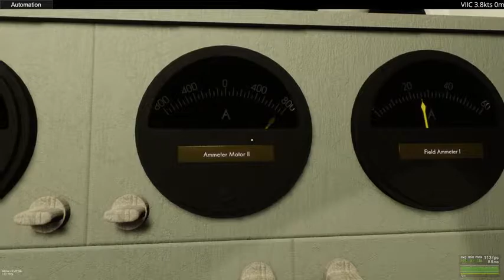Crush Depth early alpha footage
Crush Depth is a first-person type VII U-boat simulator. Experience operating and maintaining the U-boat’s complex systems, engaging enemy shipping, celestial navigation, survival mechanics, as well as the lighter side of life on the boat.

Crush Depth aims to model historically accurate weather patterns including sea density, salinity, and temperature. These calculations influence the underlying physics model and affect vessel buoyancy and hydrodynamic and aerodynamic forces.

The physics model accurately simulates hydro-static, slamming, viscous resistance, hydrodynamic, and aerodynamic forces. Ship speed and turning rates are not scripted, they are based on real-time physics calculations. If your rudder is bent, the physics engine will accurately calculate the effects on movement in real-time.